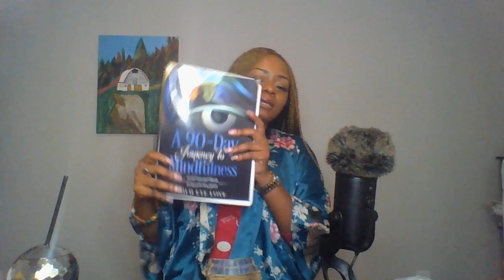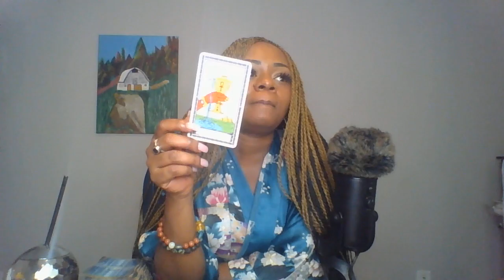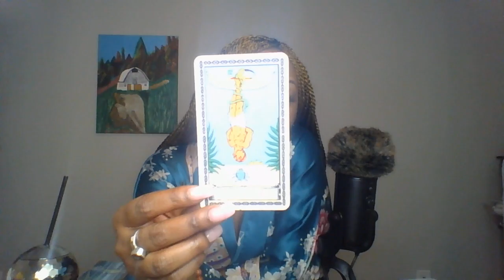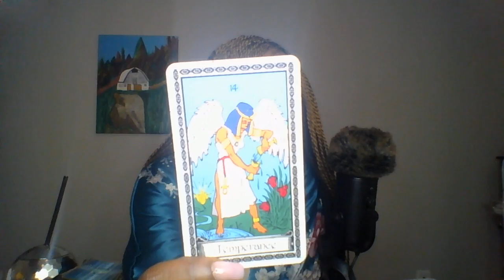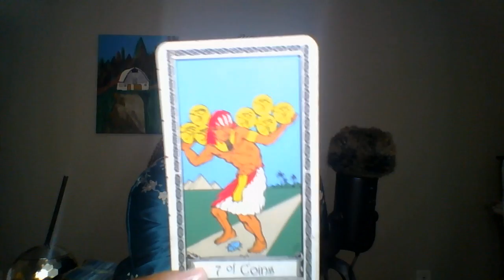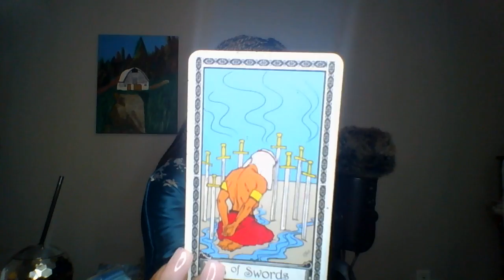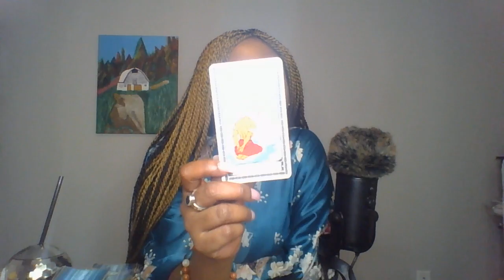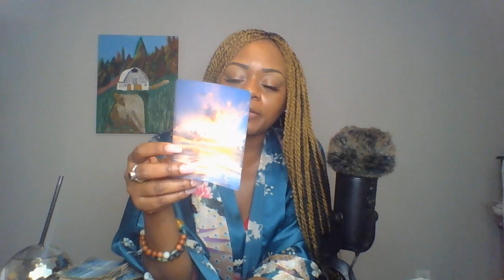Taurus It All Makes Sense Now December 2020